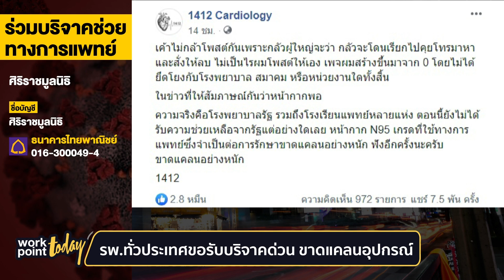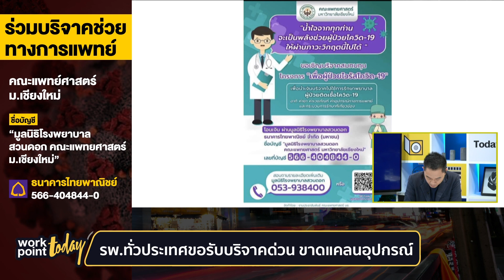รพ.ทั่วประเทศขอรับบริจาคด่วน ขาดแคลนอุปกรณ์ – เครื่องป้องกัน | ข่าว | Workpoint Today